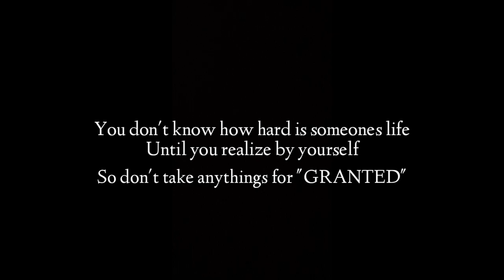Mantra - Aama cover by prakash - Happy mother's day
Mother's day special banyera sano cover video haleko xu bhul vaye maaf garnu hyola.. Ani mero sathi ko channel pani ek fera visit garnu hola ..